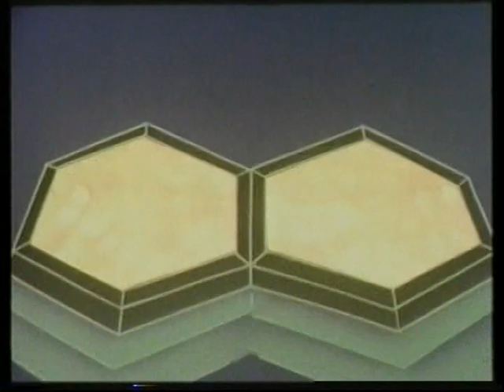Gakeen,magnetico robot sigla iniziale differente vhs rip